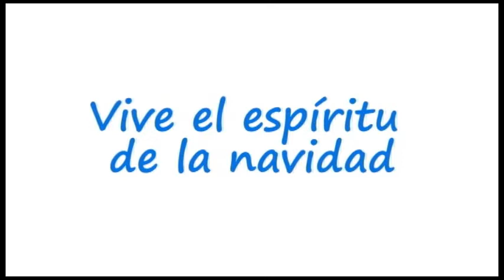Novena Navideña Santafé 2010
Novenas navideñas en el Centro Comercial Santafé Medellín viviendo toda lo mágico del amor con la familia y seres queridos!!